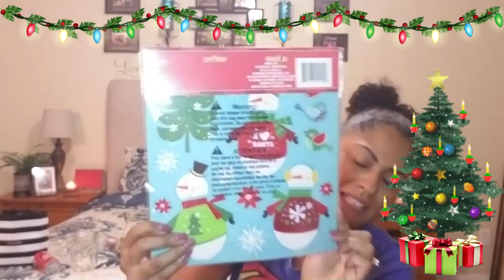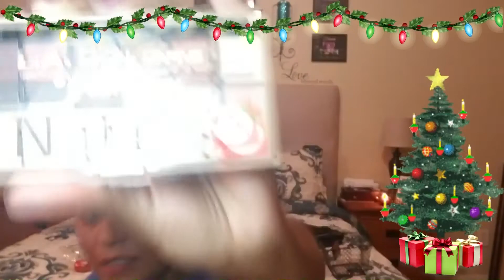Dollar Tree, Five Below & Dollar General Haul|| With Christmas gift idea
So I started my Christmas shopping already. I love making gift set and theme gifts. I hope you enjoy my dollar tree, five below and dollar general mini haul with some gift ideas.

God Bless : )

snap chat:@jmercado74